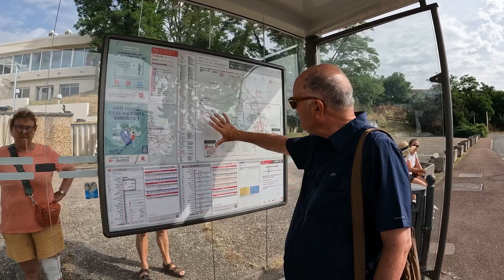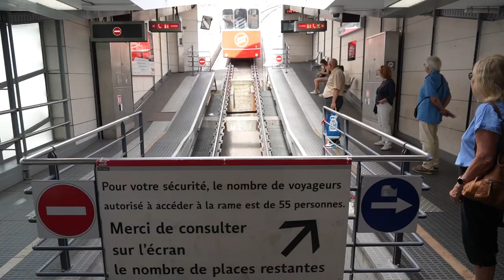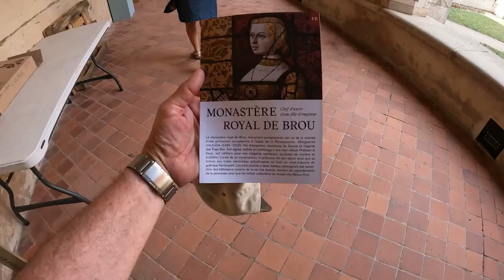AUTOCARAVANISMO... AVENTURA E DESCOBERTAS !!! #196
NESTE VIDEO, PERCORREMOS A CIDADE DE LYON, VIVEMOS UMA AVENTURA, NA CIDADE MEDIEVAL DE PÉROUGES E VAMOS DESCOBRIR UMA DAS MARAVILHAS HISTÓRICAS DE FRANÇA.